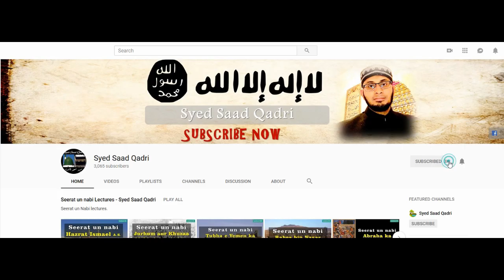Seerat e Hazrat Ali RA | Lecture 16 | Jang e Jamal Part 1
This lecture is about Seerat e Hazrat Ali RA |  Lecture 16